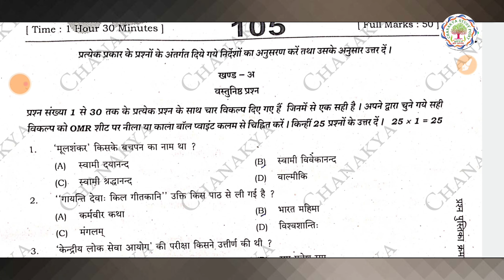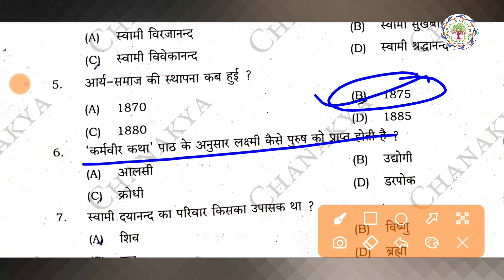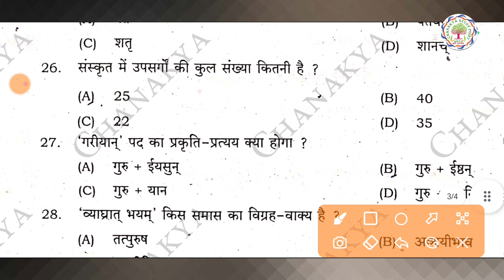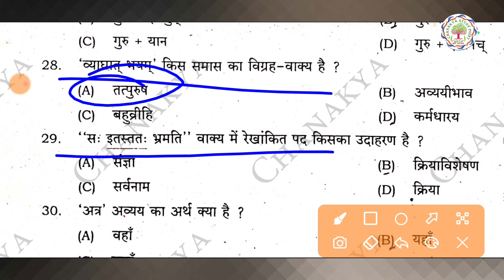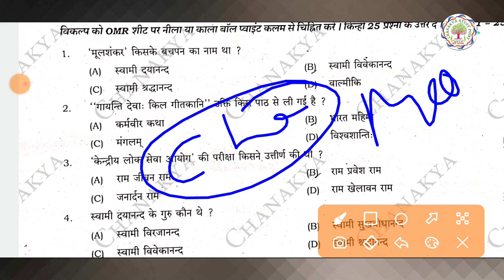10th Sanskrit September Monthly Test 2023 Answer ! Bihar Board Exam 2023 !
Sanskrit Monthly Test Second Sitting Answer Key 2023! संस्कृत द्वितीय पाली का उत्तर ! All Set Answer! Bihar Board

किसी भी प्रकार के प्रश्न पूछने के लिए , सभी तरह के pdf , Study Material आदि के लिए जुड़ें हमारे  Telegram Channel से

सभी तरह के अपडेट के लिए जुड़े हमारे facebook पेज से

संपर्क करने के लिए :-
CHANAKYA STUDY POINT,
chanakya nagri, station road
Ranipatra,Purnia(Bihar)
854337

​CONTECT  US:-
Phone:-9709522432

10th Sanskrit Answer key 2023 |
10th Sanskrit key 2023 Second sitting
Sanskrit objective sloution 2023 Second sitting
Sanskrit 10th answer key 2023 Second sitting
Sanskrit answer key 2023 2nd sitting
10th Sanskrit objective
10th Sanskrit answer key 2023 second sitting
Bihar board matric Sanskrit answer key 2023 Second sitting
10th Sanskrit answer key 2023
Sanskrit 10th answer key
10th Sanskrit 2023
Today exam Sanskrit answer key 2023
10th Sanskrit objective sloution 2023
10th Sanskrit objective sloution answer key 2023 second sitting
10th Sanskrit objective questions all questions sloution 2nd setting
10th Sanskrit bihar board answer key 2023 first sitting
2nd setting Sanskrit setting sloution
Bihar board exam 2023 objective solution 2023
Sanskrit answer key 2023 first sitting
10th Sanskrit 50 Mark's Answer key 2023
Sanskrit 50 Mark's objective sloution 2023
Sanskrit 50 Mark's 10th answer key 2023
Sanskrit 50 Mark's  answer key 2023
10th Sanskrit 50 Mark's Sanskrit sloution 2023
10th Sanskrit 50 Mark's objective sloution answer key 2023
10thSanskrit 50 Mark's objective questions all questions sloution